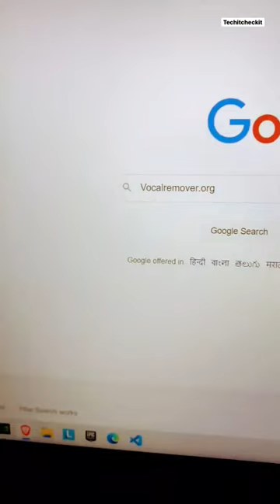Hidden website on Google you should try 😎😎